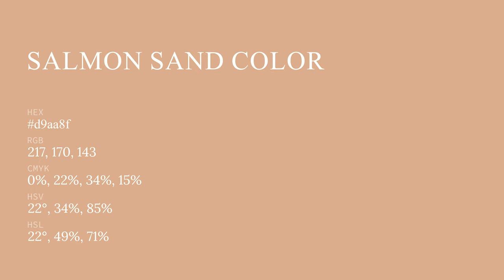Salmon Sand color d9aa8f hex color - Brown color - Cool color d9aa8f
What color is Salmon Sand ? d9aa8f hex color - Brown color - Cool color d9aa8f

Hex d9aa8f Color Code is also known as Salmon Sand color.

Hex d9aa8f Color code in RGB color code model is created after adding 85.10% red color, 66.67% green color and 56.08% blue color.
Hex d9aa8f Color code in CMYK color (process color) code model is generated after subtraction of 0% cyan, 21% magenta, 34% yellow and 14% black.